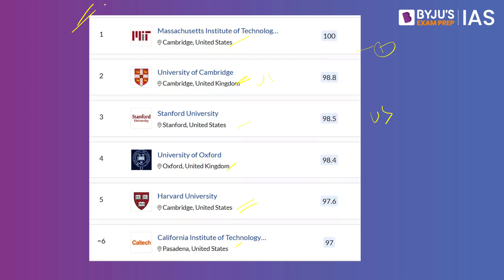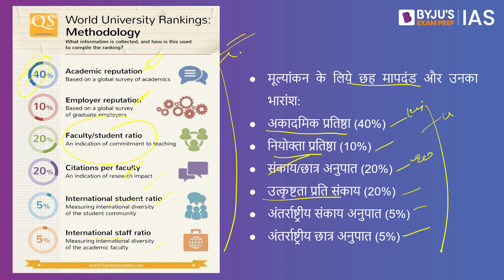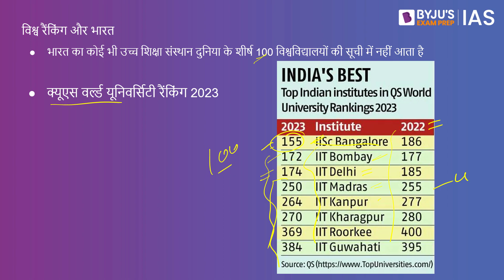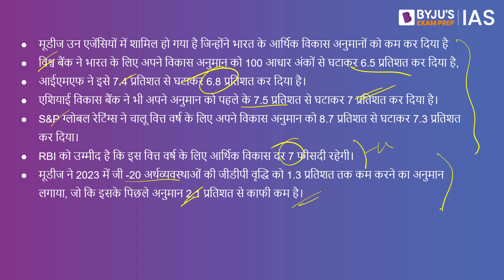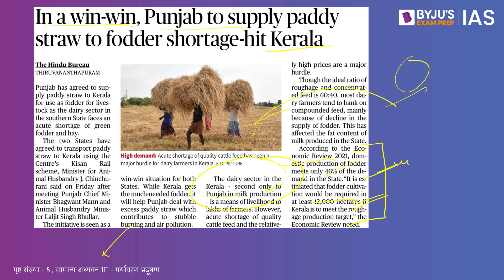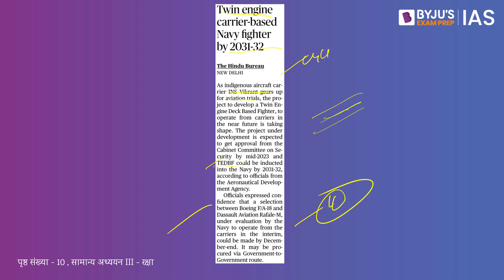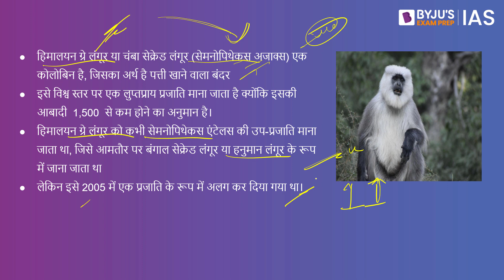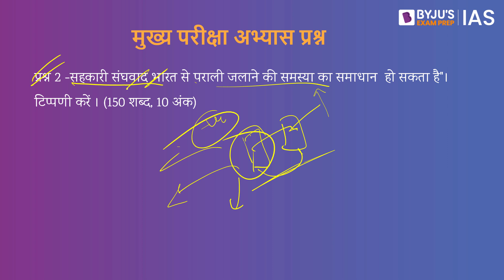'द हिंदू' समाचार पत्र विश्लेषण | 12 नवंबर 2022 | UPSC 2023 | The Hindu Newspaper Analysis in Hindi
BYJU'S Exam Prep IAS - All India Prelims Test Series - 2023 प्रस्तुत करता है.
13 नवंबर को FREE प्रीलिम्स मॉक टेस्ट के लिए यहां रजिस्टर करें

यदि आप हमारे ऑफ़लाइन केंद्रों में यह परीक्षा देना चाहते हैं, तो कृपया इस फॉर्म को भरें

इस वीडियो में, हम 12 नवंबर 2022 के द हिंदू समाचार पत्र के समाचार लेखों पर चर्चा करते हैं जो UPSC IAS 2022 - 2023 के परिप्रेक्ष्य से प्रासंगिक हैं। उम्मीदवारों को बेहतर समझ के लिए संपूर्ण वीडियो लेक्चर देखने की सलाह दी जाती है।

आजके टॉपिक्स निम्नलिखित है:
1. भूमिका - 00:00
2. उच्च शिक्षा संस्थान में  स्वायत्तता - 1:18
3. मूडीज ने  भारत के विकास के अनुमान को घटाया - 10:44
4. पंजाब केरल को  पराली की आपूर्ति करेगा - 14:35
5. ट्विन इंजन डेक आधारित लड़ाकू विमान - 18:57
6. हिमालयन ग्रे लंगूर - 22:40
7. औद्योगिक उत्पादन सूचकांक - 25:08
8. मुख्य परीक्षा अभ्यास प्रश्न - 26:41

Happy Learning!